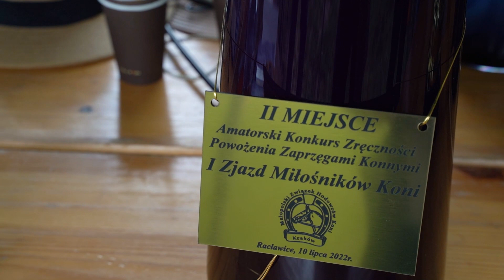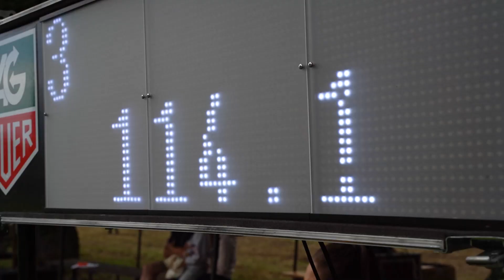I Zjazd Miłośników Koni | Racławice |10 lipiec 2022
I Zjazd Miłośników Koni | Racławice 2022
A.R Kowalska Fotografia | Film | Dron 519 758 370